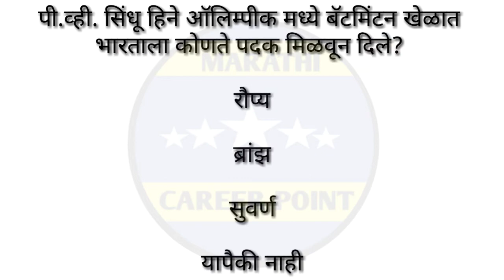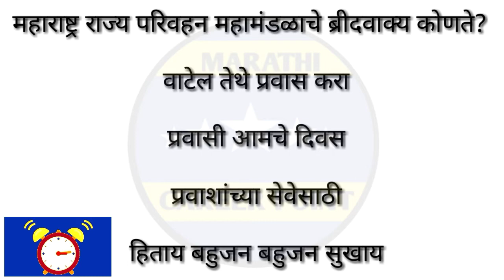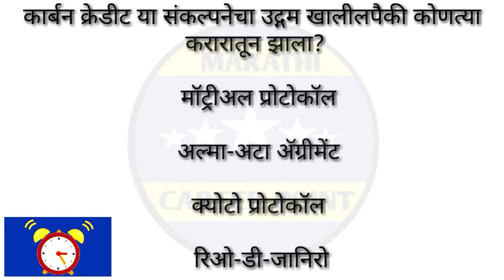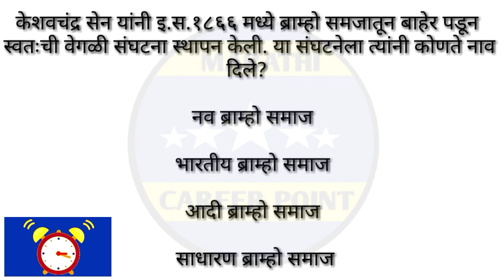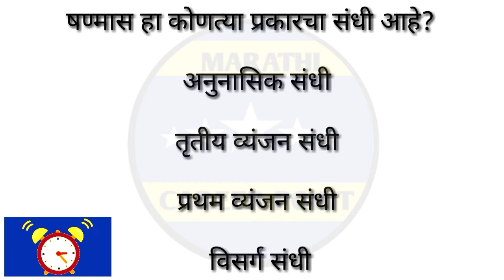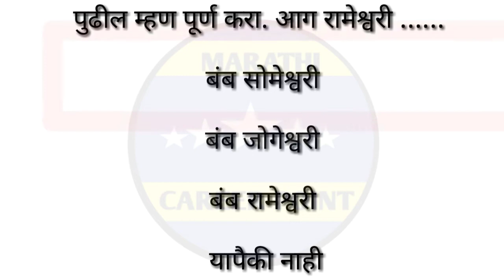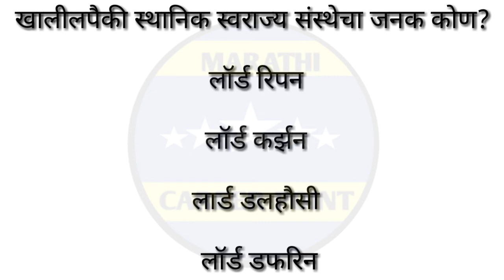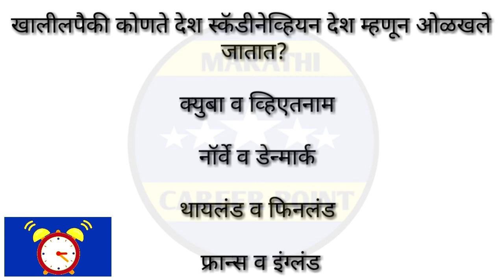SRPF godiya police Bharti,police bharti 2020,zp bharti,saral seva bharti,mega bharti,marathi gk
मराठी सामान्य ज्ञान
Gadchiroli police bharti 2020
Gadchiroli police bharti questions paper
Gadchiroli police bharti
Mpsc saral seva bharti 2020
Mega marathi video
Saral seva bharti mhanje kay
Barti online mpsc coaching classes
Gram sevak maharashtra questions paper
Marathi gk
Mpsc
Combine exam
saral seva bharti
mega bharti
marathi gk
police bharti
talathi bharti
zp bharti
mahamcp
marathi career point
current Affairs
chalu gadamodi
Marathi gk
Marathi gk questions with answers
Marathi gk 2020
Marathi gk tricks
Marathi gk current Affairs
Marathi gk questions
Marathi gk police bharti
Marathi gk prashna
Marathi gk general knowledge
Marathi gk video
Zp bharti 2020
Zp bharti
Zp bharti maharashtra
Zp bharti 2020 maharashtra
Zp bharti questions
Mega bharti
Mega bharti new update
Mega bharti 2020 maharashtra
Saral seva bharti questions paper
Saral seva bharti pariksha
Police bharti
Police bharti questions and answers
Police bharti questions paper
Current affairs
chalu gada modi
mpsc
 marathi gk
gk marathi
gk in marathi
combine exam
mega bharti
saral seva bharti
sti
psi
aso
talathi bharti
police bharti
lipik bharti
gram sevak
aarogyasevak
history gk
bhugol gk
science gk
rajya gyatna gk

1.My DSLR Camera

2.My Laptop

3.My Smartphone

4.My Microphone

5.My Second Camera

6.My Alexa

7.My Power Bank